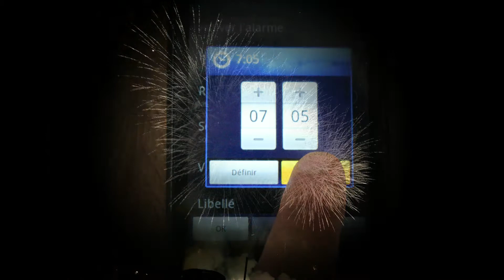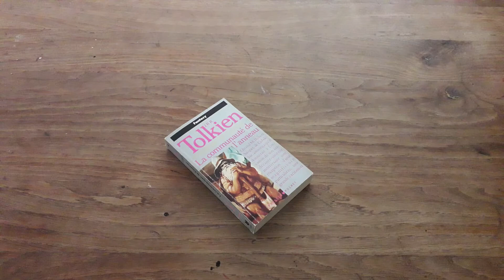DU CREPUSCULE A L AURORE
quand une nuit d insomnie se transforme en chanson.